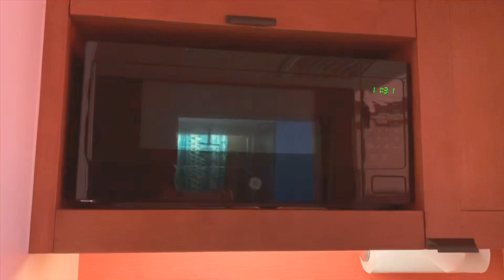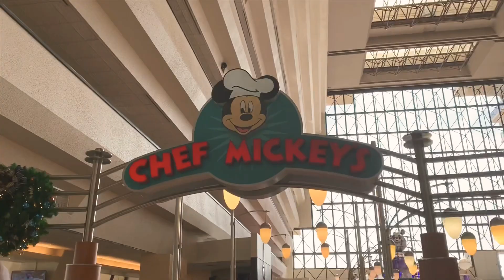VLOG Disney Polynesian Resort || ROOM TOUR | Family Vacation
We vlogged our trip to Disney Polynesian Resort in Orlando, Florida.

MUSIC
Teen Asty: